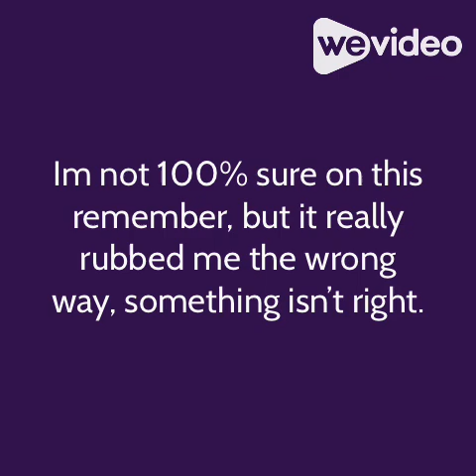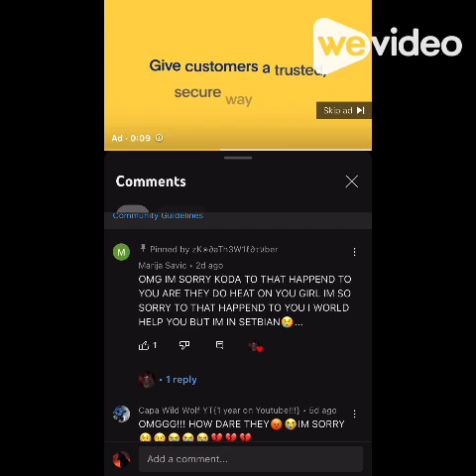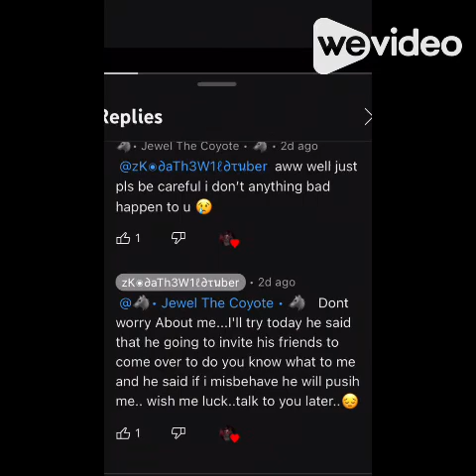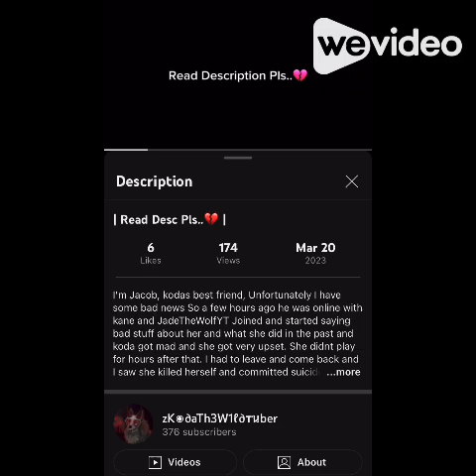Exposing zKodaTh3W1ldtuber. Something about this channel doesn’t add up